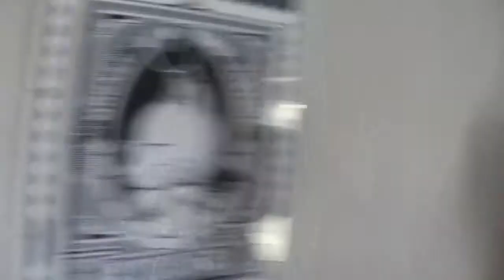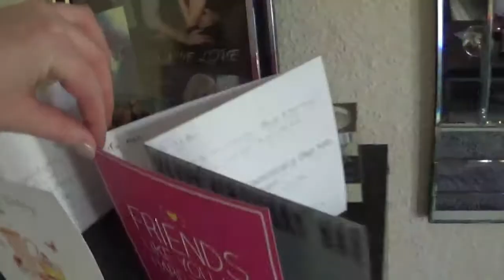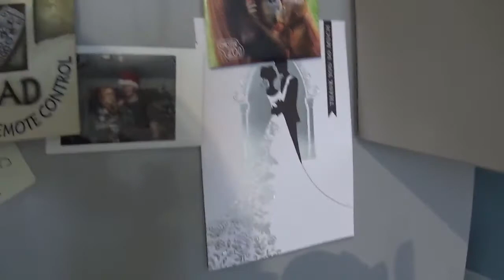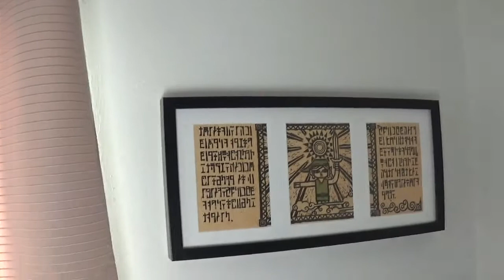A DAY IN THE LIFE: Writing lists & putting up pictures with NO MORE NAILS | Miss Moogle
A little bit of mixture for today’s vlog! We tried to fix our new electric salt mill… which was broken! I tried to get through the list of tasks I needed to do today and we put a picture up with NO MORE NAILS!